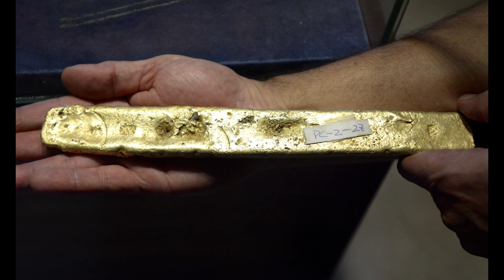How to date a wreck - Quebrado de Fuxa (1590) - (Ep. 3)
In today's video, get ready to dive into the intriguing adventure of Quebrado de Fuxa (1590)!

Join me as we unravel the secrets of dating a shipwreck, with the mesmerizing wreck of Fuxa as our focal point. From analyzing cannons dating back to 1576 to the dangers of properly cleaning artefacts, we'll explore the fascinating clues that help us determine the age of a wreck.

And just when you think you've seen it all, a surprising twist awaits you!

If you enjoy this type of content, leave your comments below so we can discuss upcoming topics as a community,  and subscribe to this channel to keep up with all the following adventures.

Let's dive into it 🤿